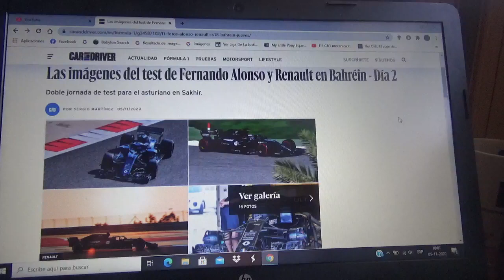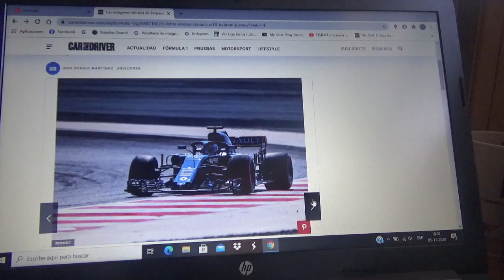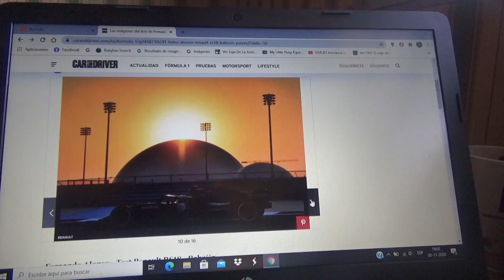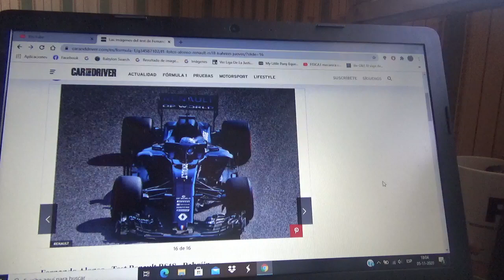Imágenes del 2do día de Fernando Alonso probando para Renault F1 Team en Bahréin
Mas fotografías del corredor asturiano probando la máquina RS18 de l escuadra gala con cuartel central domiciliado en Enstone